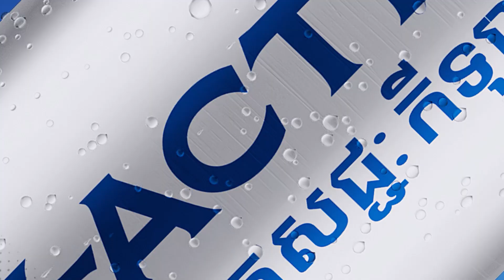Mbappe ត្រលប់មកហ្វឹកហាត់ ក្រោយរបួសច្រមុះអំឡុងប្រកួតទល់អូទ្រីស